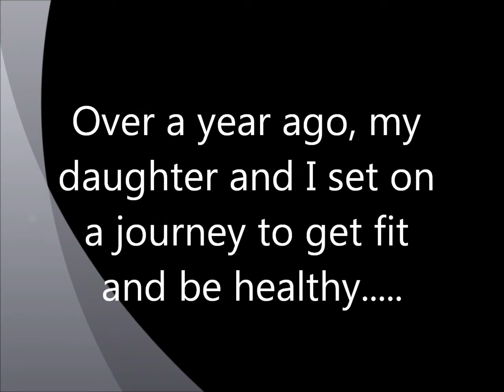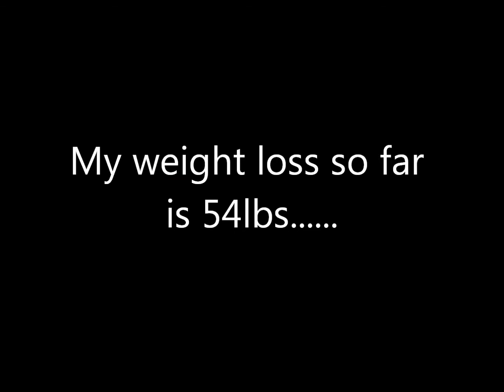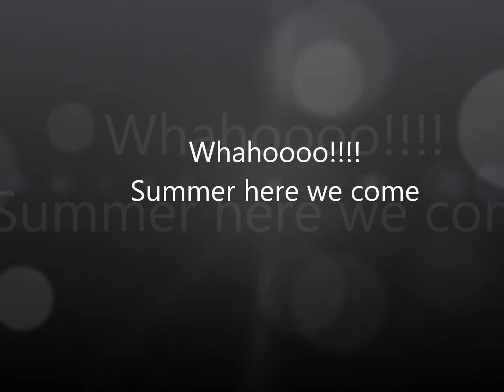Our Weight Loss Journey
My daughter and I share our weight loss journey over the last 8 months...